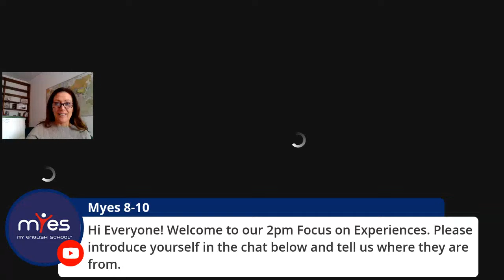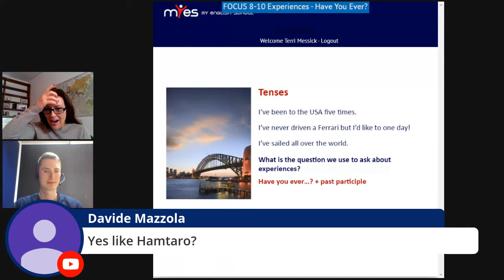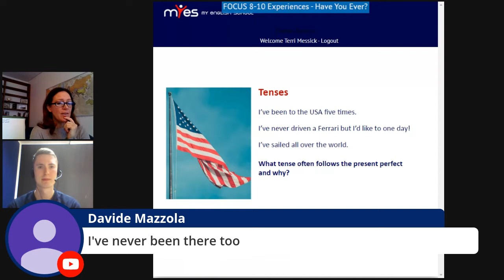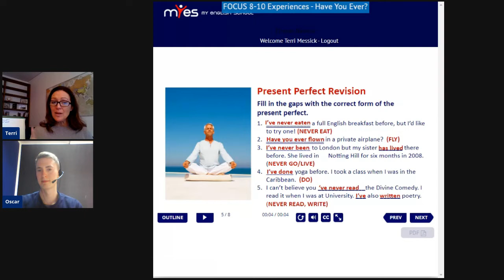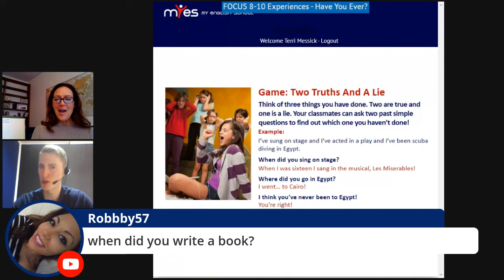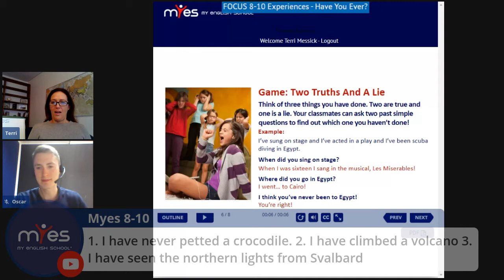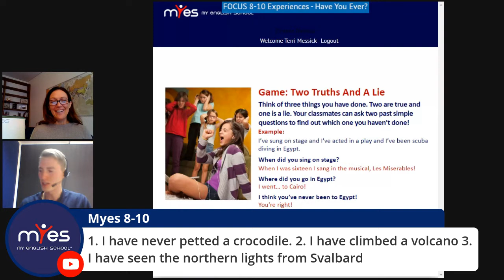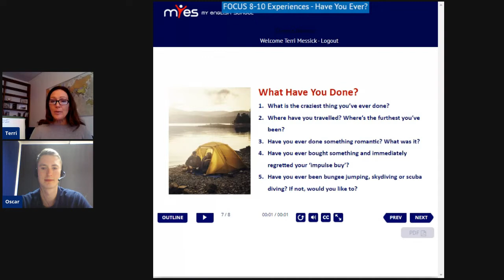8-10 Experiences: Have you ever...?